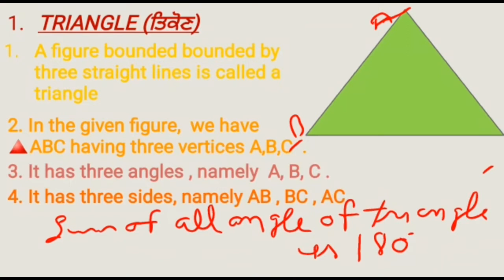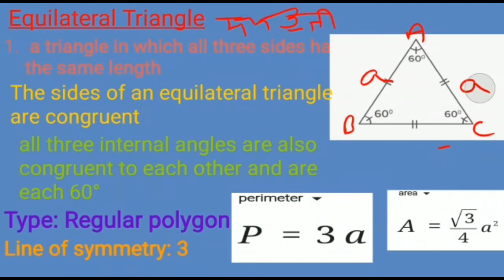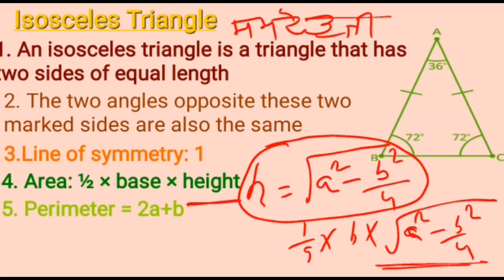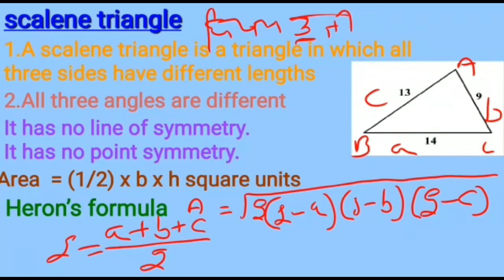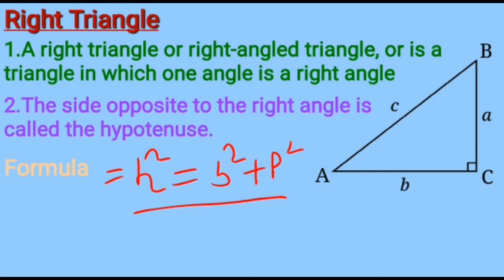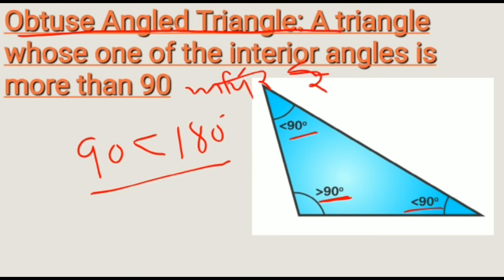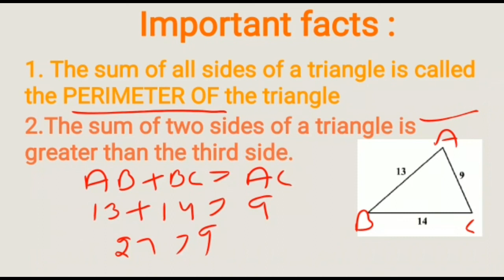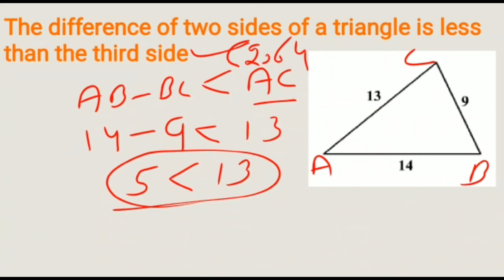Triangle/math/ day-1/ keypoint05 /